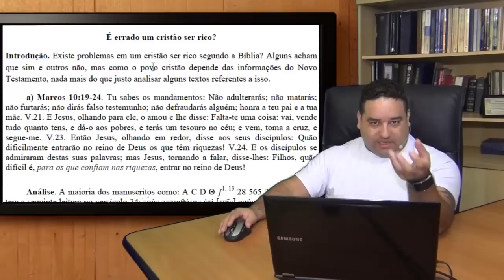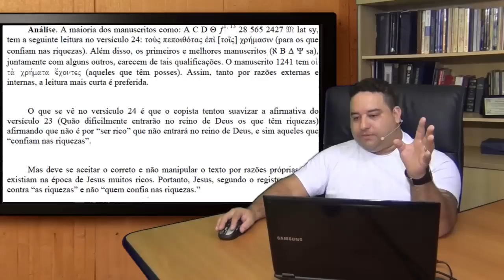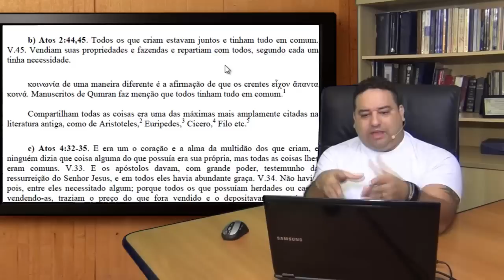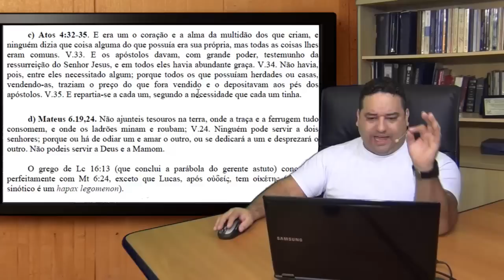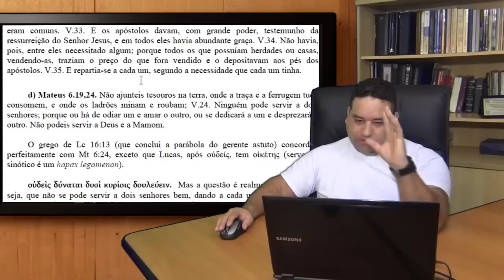O que se deveria fazer com o dinheiro dos cristãos?